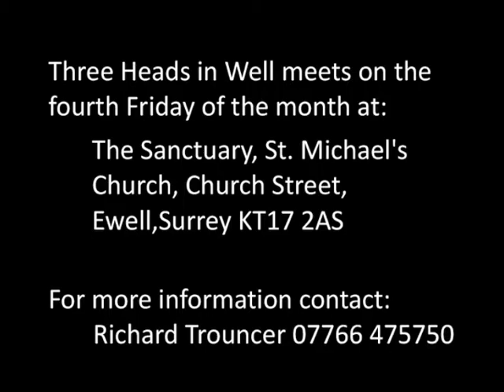Tinker to Thief Part 1 - The Years of a Man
This is the first tale in my storytelling set, 'From Tinker to Thief', which explores themes of masculinity and what it means to be a 'real man'.